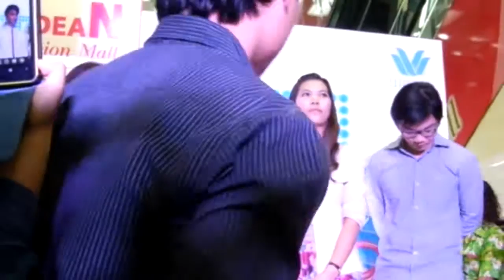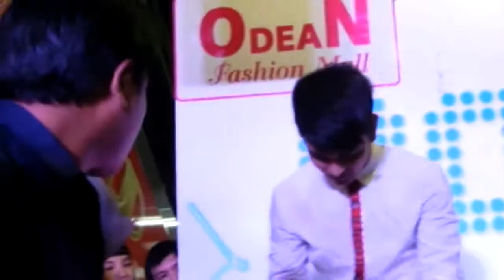GuN_8 พูดคุย ถ่ายรูป @ Wacoal Cool Hatyai-6-4-56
MiNi Concert @ Wacoal Cool Hatyai
ณ ลานโปรโมชั่น ชั้น 1...ห้างโอเดียน แฟชั่นมอลล์ หาดใหญ่